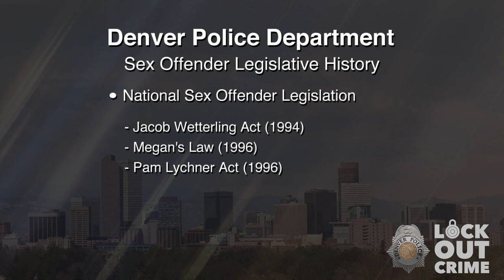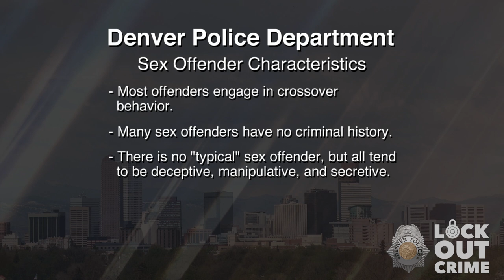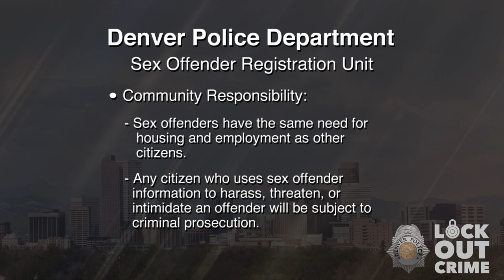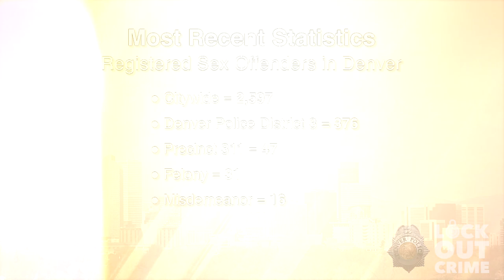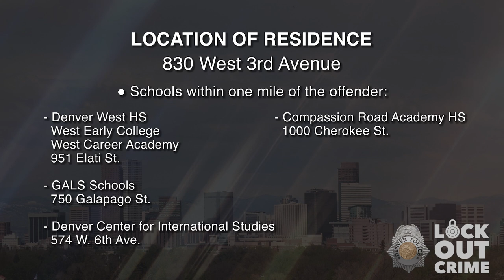SVP Joseph James Madrid 101121